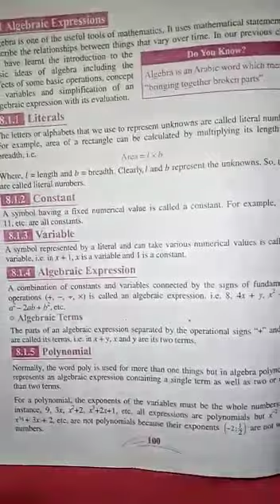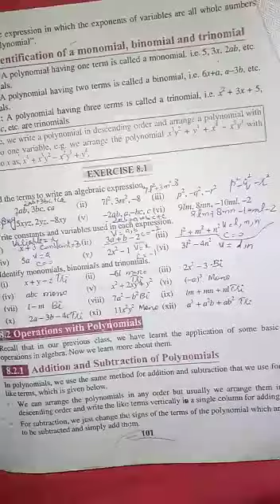7th math lecture 37